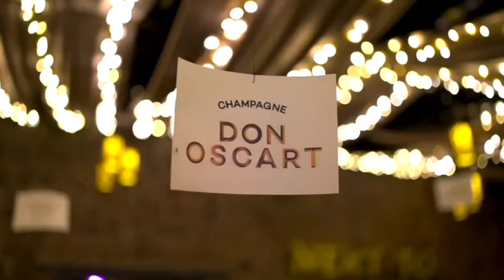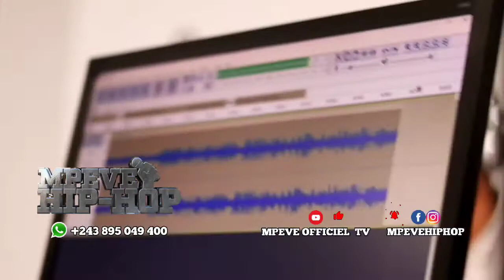BEMS BADJOKO DIT TOUT SAUF RIEN APRÈS LE RAP GOSPEL ( ? )